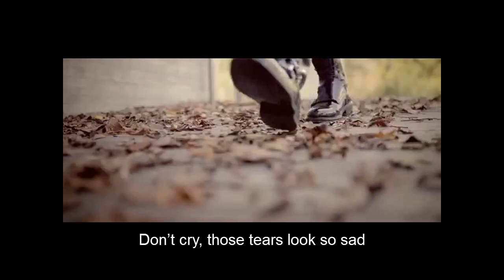[ENG] FMV Jung Joon Young - Spotless Mind (featuring Jung Yoo Mi)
Finally, after a year, I'm back with our 4D couple's video! Well, this might be my last video though.

Can't wait for tomorrow? Let's have a sneak peak of Jung Buin and Jung Nampyoen before the real MV that will be released on 10.10.13!! :)